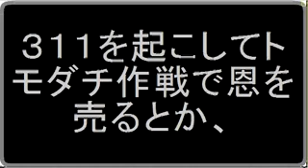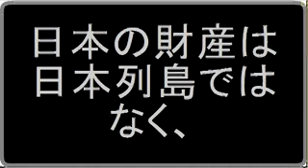バビロニア 一億人の財産／ポスト米英時代 [20130223]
偽ユダヤの正体はバビロニア人で、バビロン教徒で、イスラエルともキリスト教とも無関係で、宇宙人でもなく、ただのくそじじいである。
安倍がTPP参加表明した場合、ロシア・中国は在外帰化人制度を設けて、一億人の財産を偽ユダヤの乗っ取りから保全すべきである。